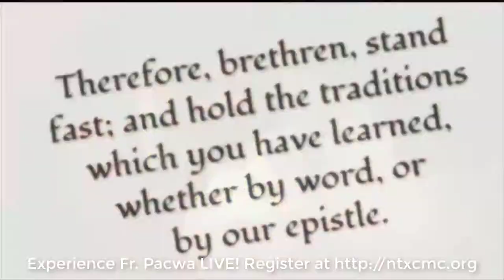Pt. 4 Salvation Adam's DNA Different From Apes by Fr. Pacwa for 2019 NTX Catholic Men's Conference